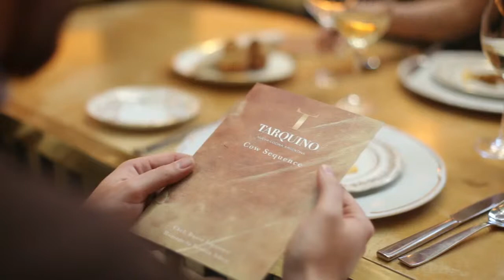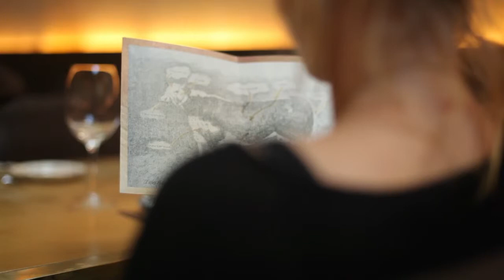MEET: Hub Porteño Hotel, Buenos Aires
Look inside one of our favourite hotels in Buenos Aires, not only for its style but its personality that captures much of what this great city is all about...